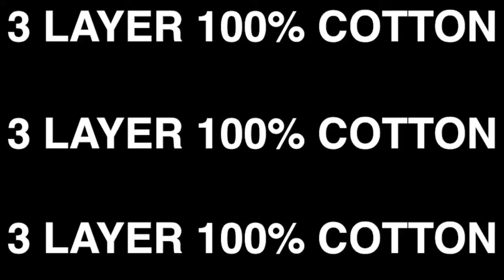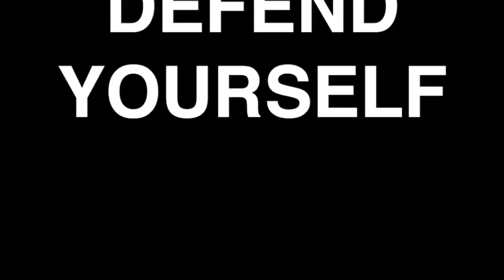Which washable masks are good? VP195 with Nano- Silver technology at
Defend Yourself and Others with VP195, the washable masks by David Haye and The Black Mask Company!

Washable up to 30 times, our washable masks are handmade with sustainable cotton and employ Nano-Silver technology!

Our washable masks have 3 layers. Just like the World Health Organisation (WHO) Recommended.

Washable masks for kids, women and men - even your Nan - we have it all!

You'll look cool with the same reusable masks David Haye wears!

The answer for "ae washable masks safe" or "washable masks for sale" is The Black Mask Company.

We ain’t messing about!

In Britain, face masks are the norm today, and it is clear that we have all forgotten to take advantage of the fact that they are worn as part of everyday life. There are also many children's face masks on the street, but what about those for adults? We've rounded up some of the best and most affordable face masks you can fit into your wardrobe.

Washable masks can be ordered from The Black Mask Company and there is a delivery the next day. You can buy them in bulk! This is a great option for children, but it is recommended for primary, outpatient and social care in the community.

If you sell fabric masks and there is simply no reason to buy washable masks

If the masks you see here are out of stock, try a craftsman's shop where they offer a wide range of face masks, such as face shields, masks of all shapes and sizes and even masks in various colours. If you are looking for an online store where you can buy a face mask for yourself or a family member, you will find some brands that use their resources to help make and give away face masks.

There are almost as many possibilities to study nonwovens for fabric face mask filters as there are for bead masks. This site offers a wide range of face masks without ear loops, such as face shields, masks of all shapes and sizes and even masks in different colors.

Cotton face masks can be made from common home raw materials for next to nothing, and you can find masks made from the same material used in medical masks, made from two layers of cotton. Cotton face mask can make for a more comfortable mask than other fleece masks such as face shields. It is made for comfortable skin when worn over long periods of time, but it is also a good option for people with sensitive skin.

The mask has an adjustable nose piece, so it may not be suitable for small adults, but it is a good option for people with sensitive skin, such as those with a sensitive nose. The mask fits into the gaps that most other fabric masks have and is suitable for use on the face, nose or face protection as well as other parts of the body.

With this in mind, you should investigate and determine the best reusable face masks you can buy and do your own research to determine which of them you should buy. Here are 8 ways to extend the use of disposable face masks and reusable masks, whether for yourself or for others with sensitive skin.

For those who simply are not able to get a mask, a reusable face mask idea is to use it on alternative days and get it in the same size and shape as the mask you are using.

The CDC recommends closely woven cotton for the best results when you make it for yourself or your family.

Obasan face masks are made from certified organic cotton, making them fit and comfortable to wear. They have adjustable straps that help to keep the mask safe and they fit well on the skin. All masks and elastic ties should be washed by hand, but they decompose quickly in high heat and cause irritation, so they  are best avoided for reusable masks. These masks are made from certified organic cotton and have an adjustable strap that helps keep them safe.